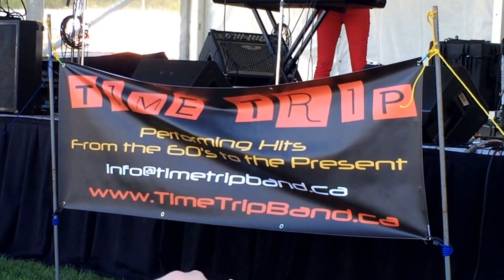2015-06-06 Time Trip performs at Streetsville Bread & Honey Festival (3)